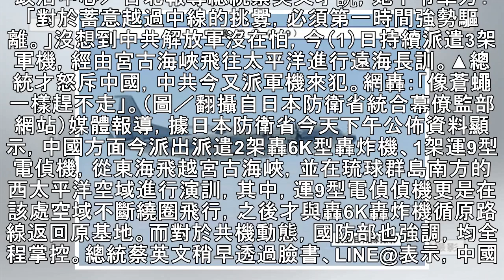像蒼蠅一樣趕不走…總統才怒斥中國 中共又派軍機來犯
政治中心／台北報導總統蔡英文才說，她下令軍方：「對於蓄意越過中線的挑釁，必須第一時間強勢驅離。」沒想到中共解放軍沒在怕，今（1）日持續派遣3架軍機，經由宮古海峽飛往太平洋進行遠海長訓。▲總統才怒斥中國，中共今又派軍機來犯。網轟：「像蒼蠅一樣趕不走」。（圖／翻攝自日本防衛省統合幕僚監部網站）媒體報導，據日本防衛省今天下午公佈資料顯示，中國方面今派出派遣2架轟6K型轟炸機、1架運9型電偵機，從東海飛越宮古海峽，並在琉球群島南方的西太平洋空域進行演訓，其中，運9型電偵偵機更是在該處空域不斷繞圈飛行，之後才與轟6K轟炸機循原路線返回原基地。而對於共機動態，國防部也強調，均全程掌控。總統蔡英文稍早透過臉...